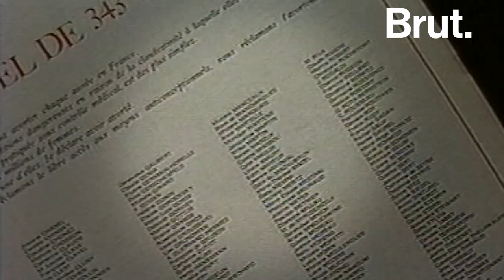Simone de Beauvoir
Simone de Beauvoir. Toujours dans l’air du temps.